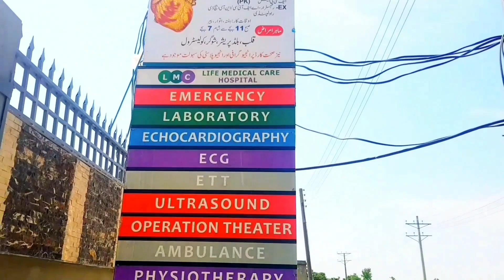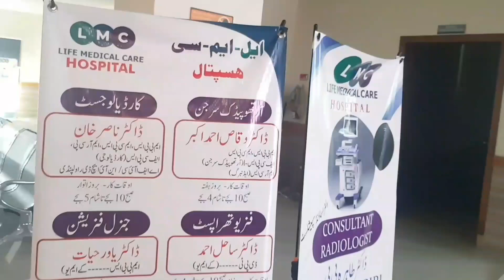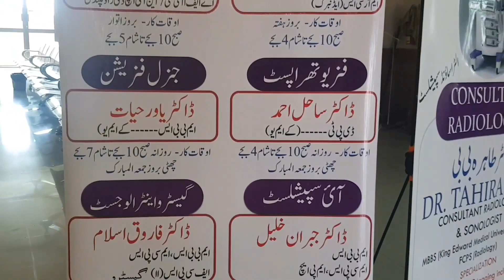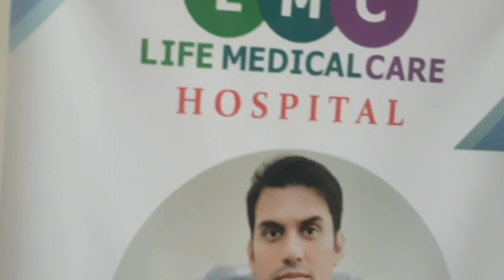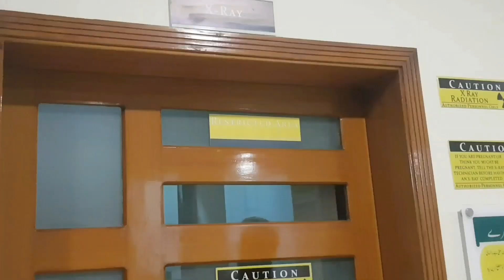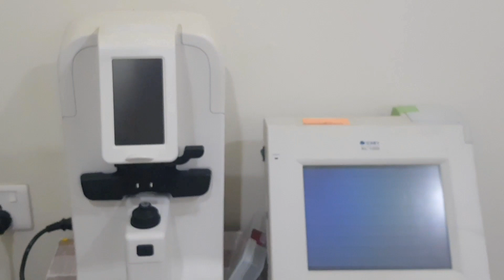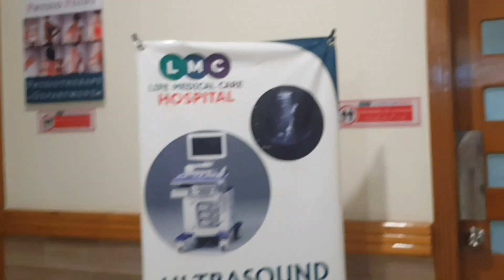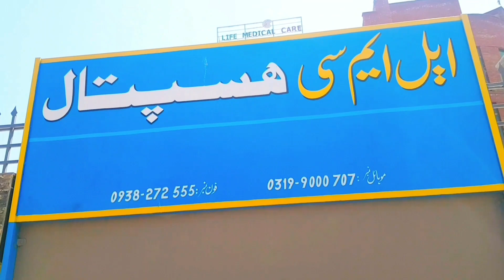Visit To Life Madical Care Hospital | Daily Routine Vlog | Pakistani Family Vlog